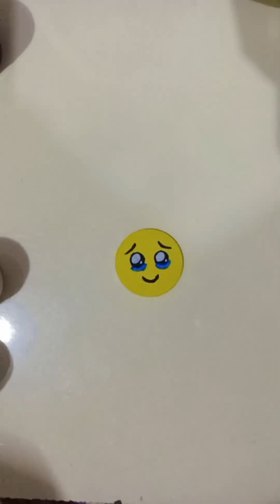😘😄🥹😂 Emoji Easy Painting